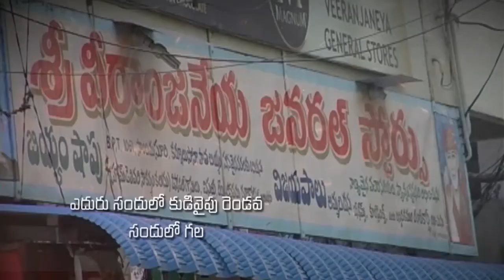Bro.Nicholas Raphael garu ||04-11-2019|| అంశం: దేవుని హస్తం--పార్ట్-1...